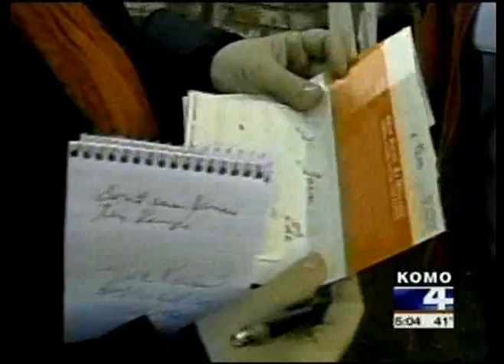MLK National Day of Service - Cispus AmeriCorps